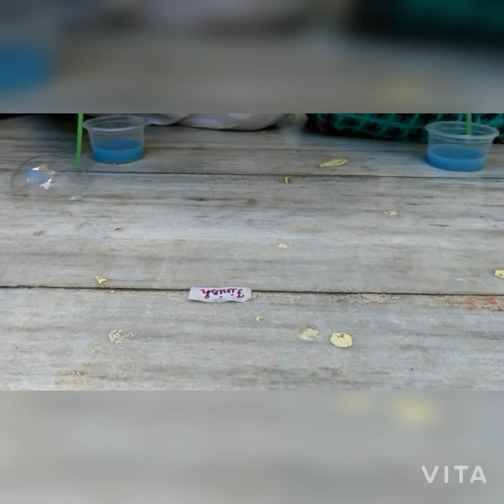Fun challenge bubble game with straw and bubble water